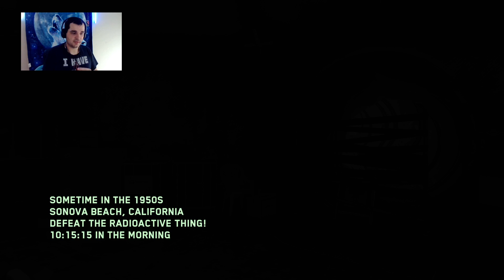Call of duty IW zombies with friends (part 1)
Playing some IW zombies with one of my friends part 1 -- Watch live